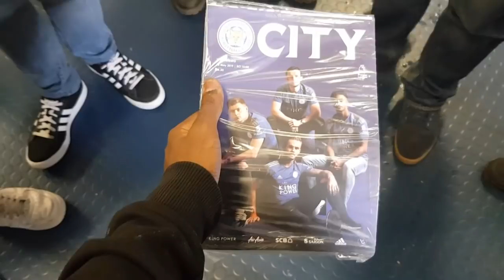Vlog: Leicester 0-0 Chelsea || Best Atmosphere All Season || Hazard's Goodbye?